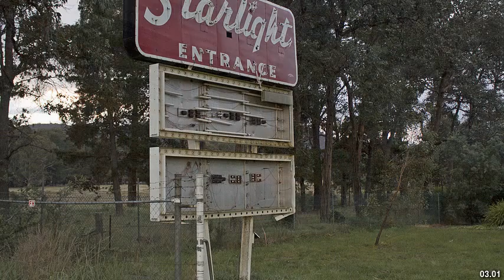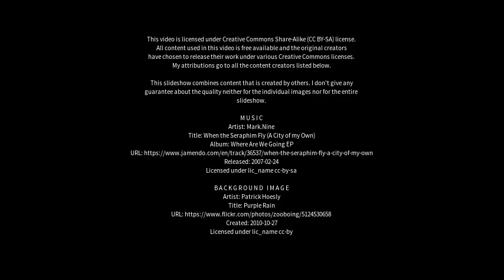Best places to visit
Best places to visit - Thomastown (Australia) Best places to visit - Slideshows from all over the world - City trips, nature pictures, etc.